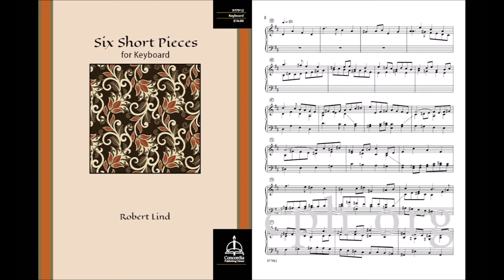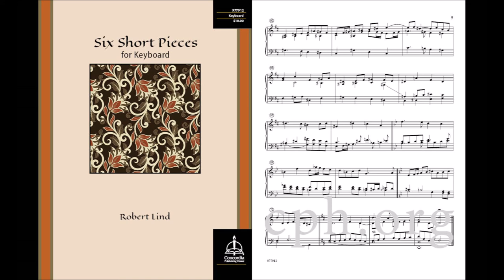Little Prelude and Fughetta in D from Six Short Pieces for Keyboard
From Robert Lind, six versatile compositions for piano, harpsichord, organ, or clavichord in a variety of moods and keys. These intricate, well-crafted pieces are a great addition to recitals and worship services.